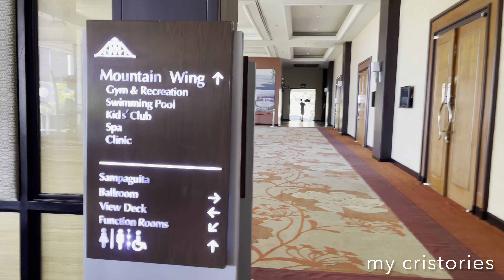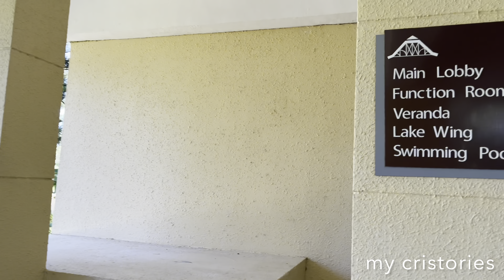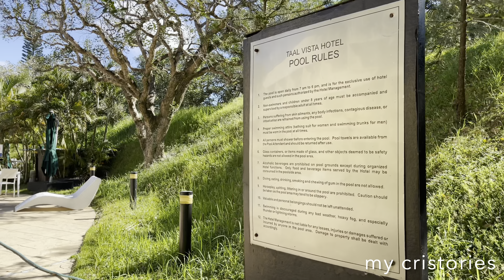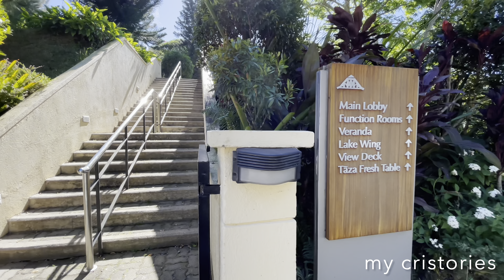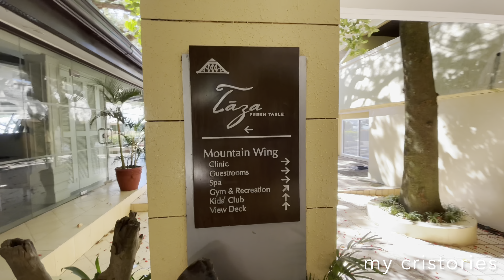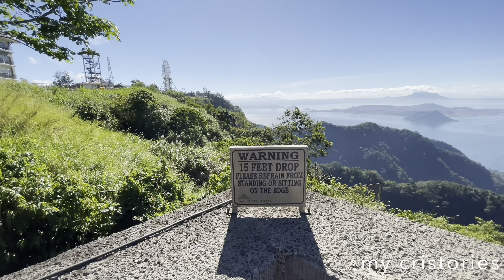Taal Vista Hotel Tagaytay Room Tour 2021| 4K Virtual Walking Tour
Taal Vista Hotel

Before Taal Vista Hotel became modern and pristine, the hotel had its share of historical growth that made its name. After their renovation in 2004, Taal Vista Hotel, Tagaytay City welcomed its guests and visitors. It remains a landmark in their historical chapter of Tagaytay City. In 2002, Taal Vista Hotel reconstructed into the style of the original lodge with more extensions. This resulted in more facilities and amenities that are suitable for both business and leisure activities.

Previously known as Taal Vista Lodge, this is what Taal Vista Hotel looked like then.

In early 1935, then Commonwealth President Manuel L. Quezon expressed interest in developing Tagaytay as a tourist destination. It was he who suggested that Manila Hotel build a lodge and golf course in the area. Because of his fascination with Tagaytay, he held Cabinet meetings on the premises of Taal Vista Lodge when it was finally built.

In 1939, the Zamoras of Manila Hotel built Taal Vista Lodge along “Ilong Kastila”—a stretch of flatland perched atop an incline which people said resembled a nose. During the Second World War from 1942 to 1944, Taal Vista Lodge was converted to an officers’ quarters for the Japanese. In February 1945, the 11th Airborne Division of the US Army parachuted down onto the Tagaytay Ridge to assist in the liberation of Manila. Between 1956 and 1964 Tagaytay began to bepromoted as a major tourist destination in the Philippines with Taal Vista Lodge as one of the leading attractions in the city. One of the many regular visitors of the hotel was a young man who often chose one spot on the grounds from which to gaze out and dream. He is Henry Sy of SM Investments Corporation—the company that would later acquire Taal Vista Hotel.

In 2002, Taal Vista Hotel was reconstructed in the style of the original lodge. In 2004, after its renovation, the Hotel welcomed back its guests and visitors. Today, Taal Vista Hotel remains a landmark deeply entrenched in the history and heritage of Tagaytay City.

taal vista hotel tagaytay,
taal vista hotel premier queen,
taal vista hotel history,
taal vista hotel vlog
tagaytay staycation,
tagaytay blog,
tagaytay vlogs,
tagaytay city,
tagaytay aerial view,
tagaytay hotel
philippines attractions places,
philippines tourist attractions reaction,
philippines tourist attractions montage,
philippines tourist attractions,
philippines tourist attractions video

🚫 A Reproduction, reupload, rebroadcast, and distribution of my videos are prohibited.